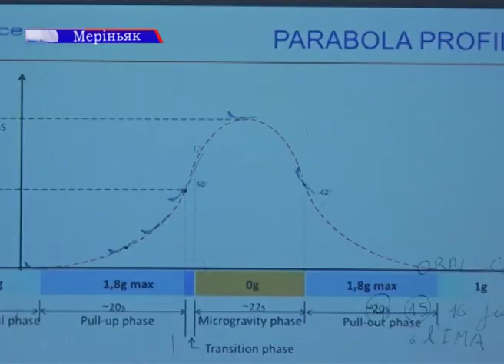Жителі французького містечка змогли відучити на собі невагомість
Аеробус A310 дає змогу пасажирам відчути гравітацію, саме так, як відчувають її члени екіпажу Міжнародної космічної станції. Невагомість триває понад 20 секунд.

Цю програму розпочала компанія Novespace спільно з Національним центром космічних досліджень Франції. Дослідники вивчають вплив мікрогравітації на організм людини, рослини й матерію, сподіваючись зробити можливим життя на Марсі.

Польоти проводять у Меріньяку на південному заході Франції. Така розвага доступна всім, але коштує 6000 євро. Частина зароблених грошей піде на фінансування наукових досліджень.

Щоб досягти невагомості, літак різко злітає вгору під кутом 50 градусів. Досягши певної висоти, він починає вільно падати. Такі види польотів дедалі частіше використовують для досліджень і підготовки обладнання для Міжнародної космічної станції.